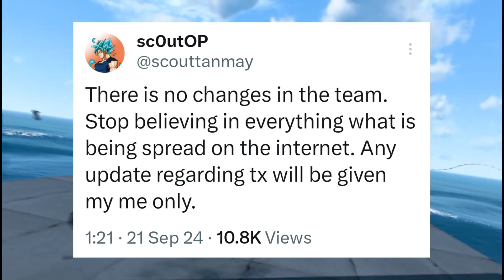Banter on Godl? Mortal on Sid Matter | Scout Reply | Kronten on Jelly | Iflicks on Spower Changes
Banter on Godl?
Mortal on Sid Matter
Scout Reply |
Kronten on Jelly |
Iflicks on Spower Changes

Timestamps
00:00 Hello
00:06 Sarang on Tx Hunterz?
00:53 Iflicks Reply on Spower Team Change
02:53 Scout on Godl & Other Teams
03:30 Scout Angry on this
04:16 Mortal on Soul, Sid Matter
06:00 Kronten Reply on Jelly and Simp
07:40 Jelly on New Team
08:03 Neyoo on Real Family
09:27 Scout on Godl Lolz
11:09 Thanks For Watching